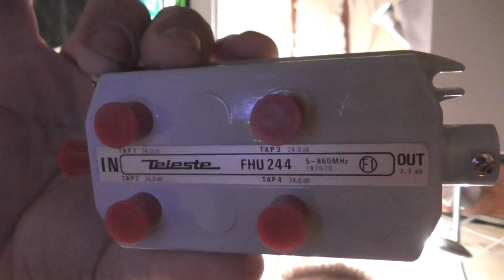Lisäähän tässä televisiolle pistokeita tarvitaan